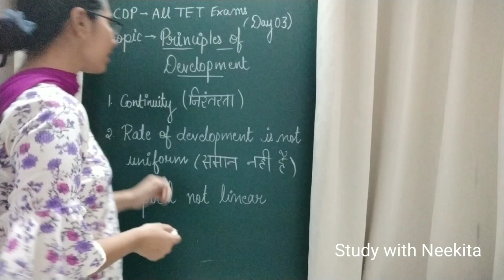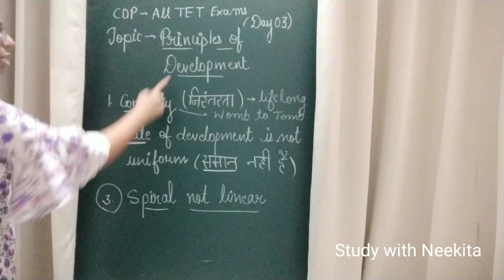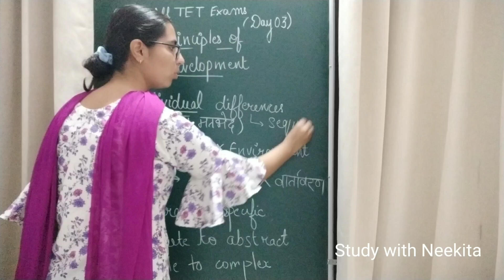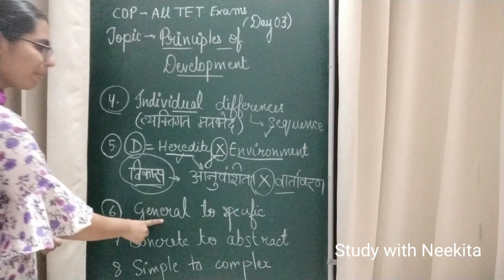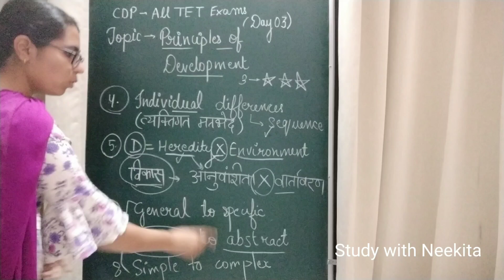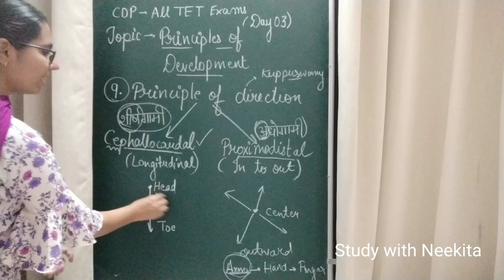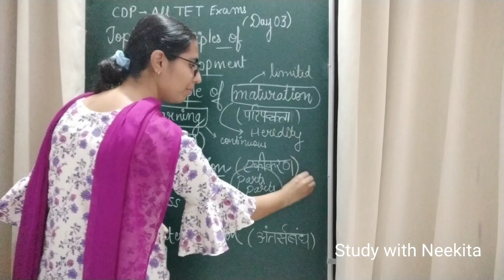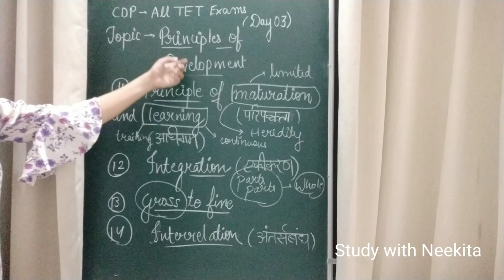Principles of Development/विकास के सिद्धांत/बाल विकास/CDP for CTET,HTET, UTET all level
For notes type yes in the comment section